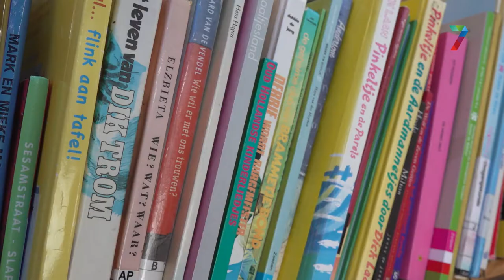Deelkring Lent zoekt een nieuwe locatie